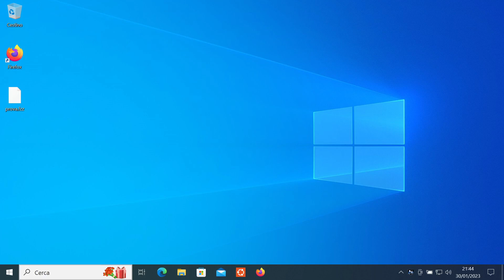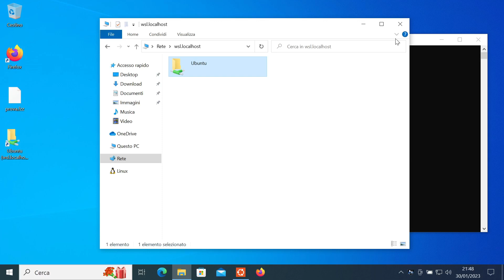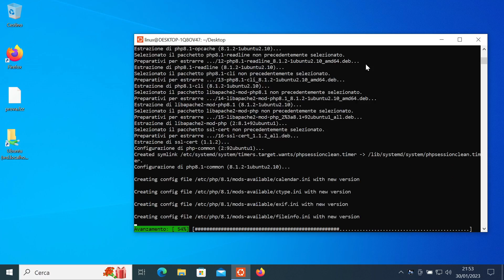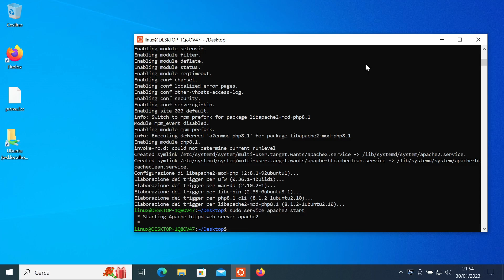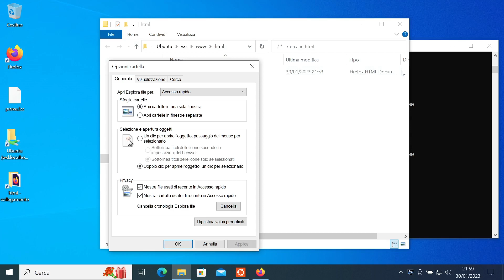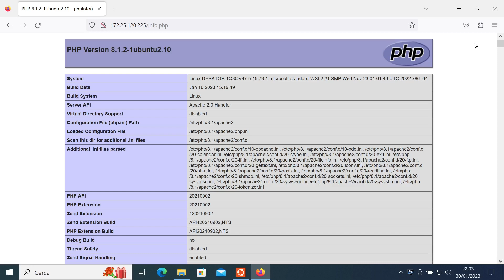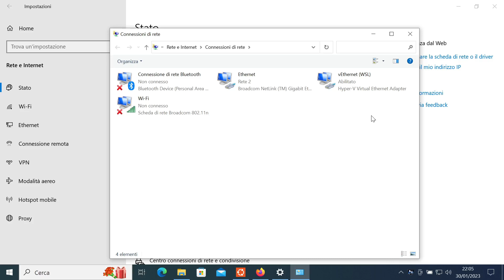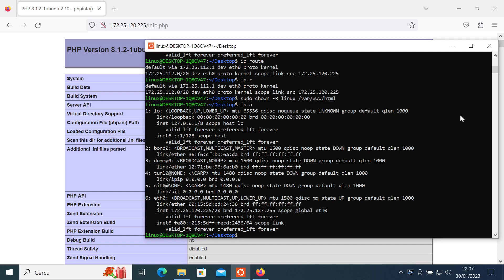Il sottosistema Windows per Linux parte 2, installare apache e php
Nel video della scorsa settimana abbiamo visto alcune cose che si possono fare con il Sottosistema Window per Linux. In questo video vediamo qualche funzione avanzata, e installiamo dentro il WSL un server web con Apache e PHP utilizzabili dalla rete locale.